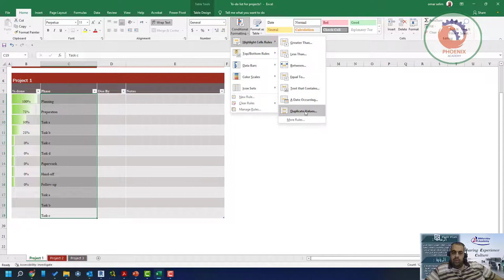How To Color Duplicate Values Or Duplicate Rows In Excel عربي